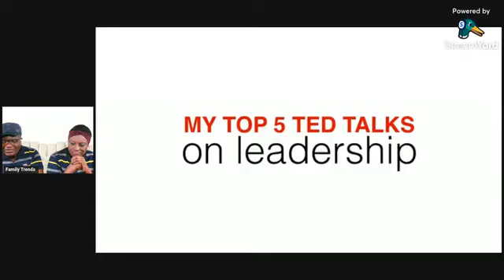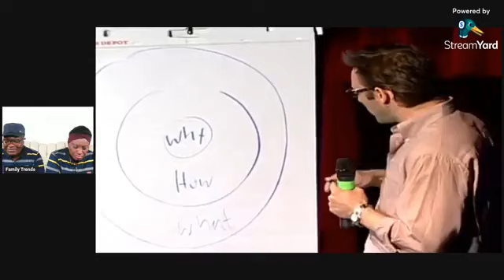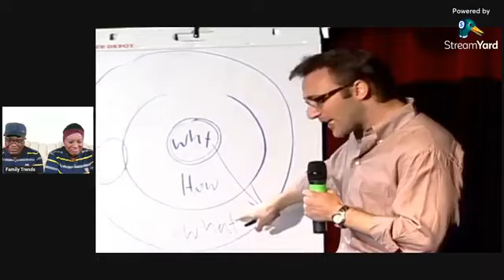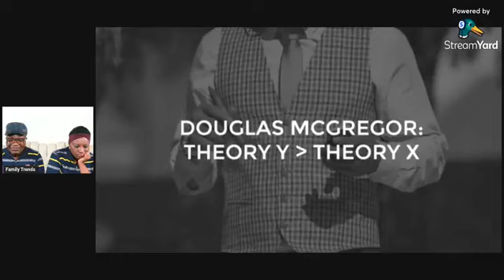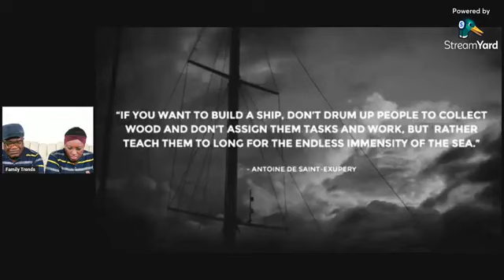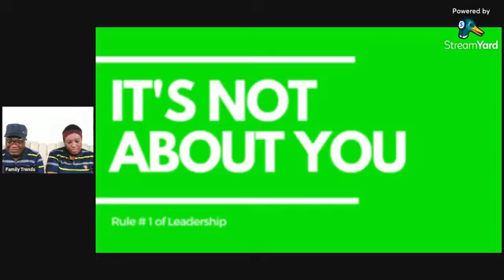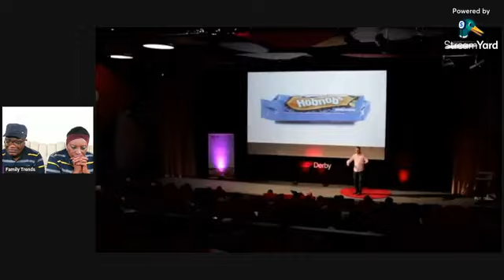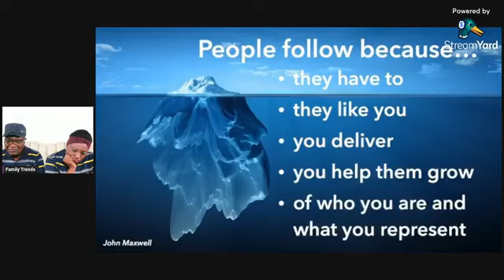Leadership Can Leverage Social Media